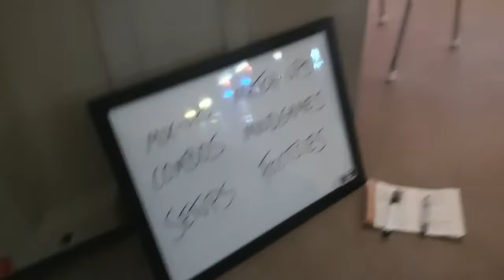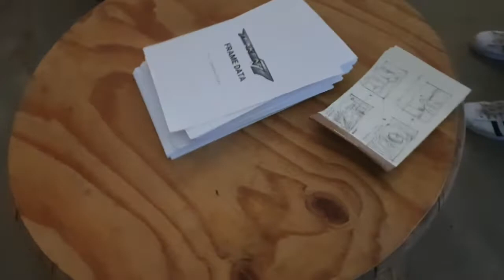Making of Road to Re:Install